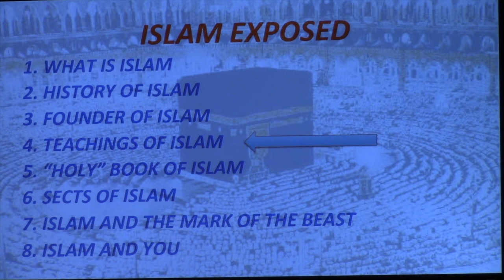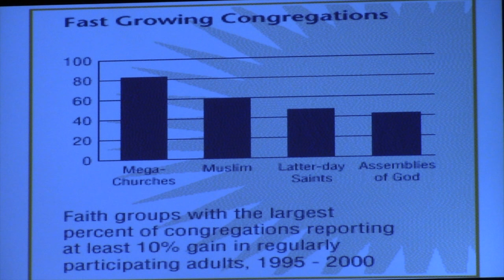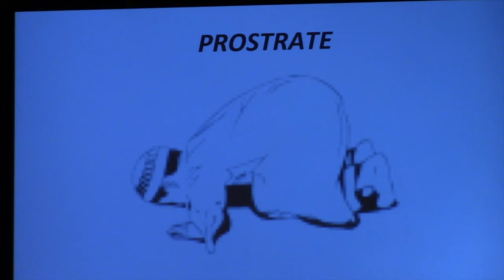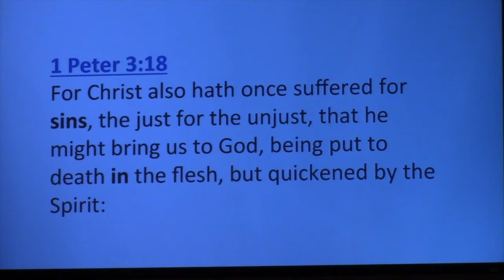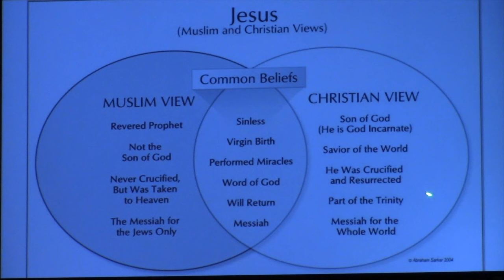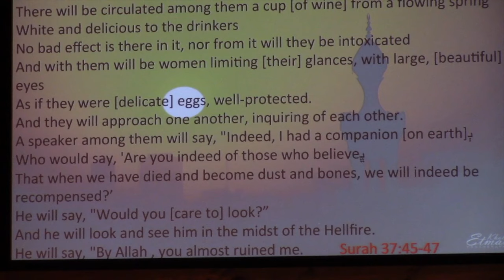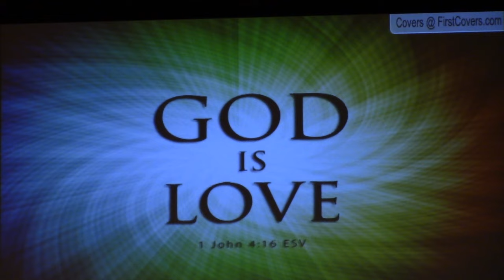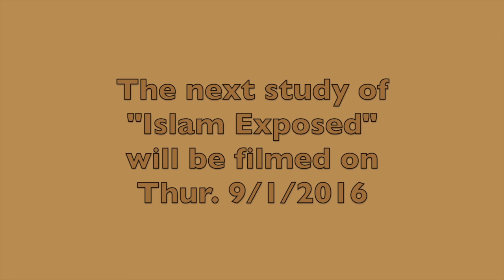Islam Exposed -"Part 4 - The Teachings of Islam"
"Part 4 - The Teachings of Islam" - 8/25/2016